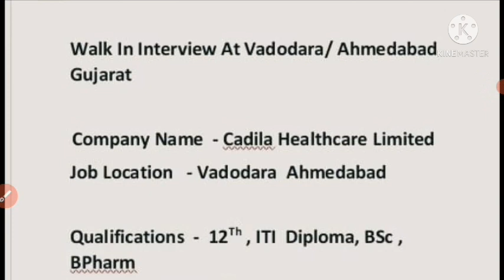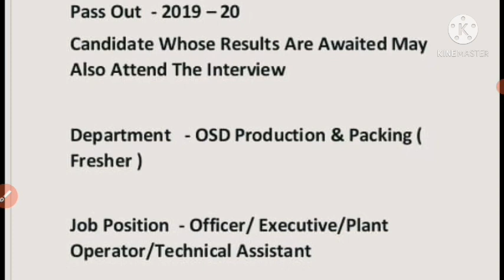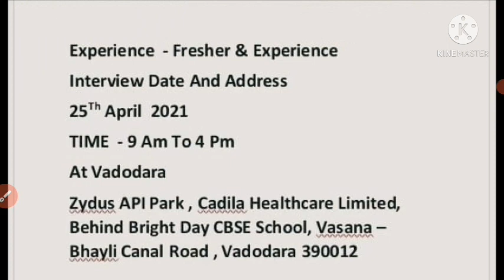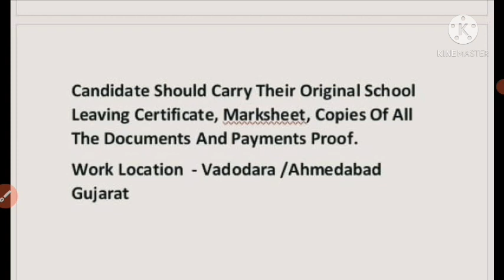Zydus Cadila Healthcare Limited|Cadila Healthcare Limited Vacancy|Walk In Interview Farma Company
Your Query  -

Cadila Healthcare Limited Vacancy
Cadila Healthcare Limited Vadodara
How To Apply Job Cadila Healthcare Limited

ITI Vacancy Cadila Healthcare

Farma Company Job 2021